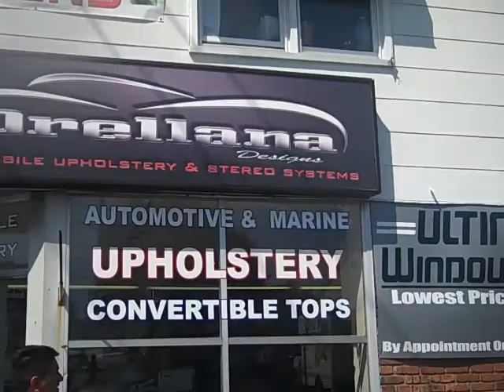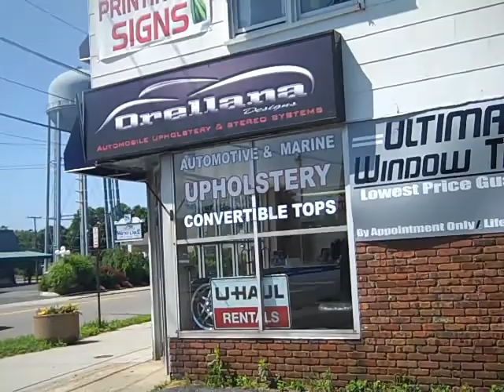On my way to Pat's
I took the Panel to the infamous Pat for some custom wrapping and we discussed ideas on how the wrap is going to go.